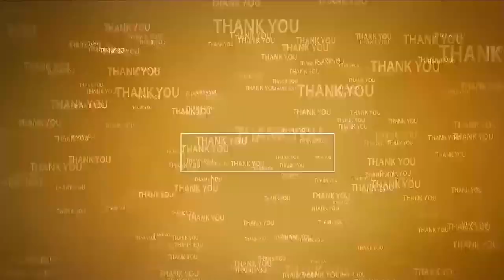గ‌త ప్ర‌భుత్వంలో అంద‌రూ ఆర్ధిక నేర‌స్తులే | State Municipal Administration Minister Ponguru Narayana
- ప్ర‌జా వైద్యంపై సీఎం చంద్ర‌బాబు ప్ర‌త్యేక దృష్టి
- జీజీహెచ్‌లో మౌలిక స‌దుపాయాల క‌ల్ప‌న కృషి
- త్వ‌ర‌లోనే సిబ్బంది కొర‌త తీరుస్తాం
- రాష్ట్ర‌ వైద్య ఆరోగ్య శాఖామంత్రి స‌త్య‌కుమార్‌
- నెల్లూరు జీజీహెచ్‌లో వైద్యాధికారులు, వైద్యులు, సిబ్బందితో మంత్రి స‌మీక్ష‌
- మంత్రితో క‌లిసి పాల్గొన్న రాష్ట్ర పుర‌పాల‌క శాఖామంత్రి డాక్ట‌ర్ పొంగూరు నారాయ‌ణ